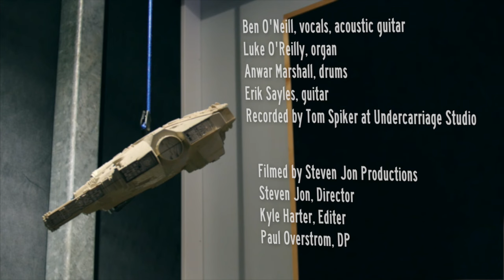Jolene - Ben O'Neill Songwriter Sessions - Ray LaMontagne Cover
Jolene written by Ray LaMontagne
Performed by Ben O'Neill and The Mini Qs with special guest Erik Sayles

Recorded by Tom Spiker at Undercarriage Studio